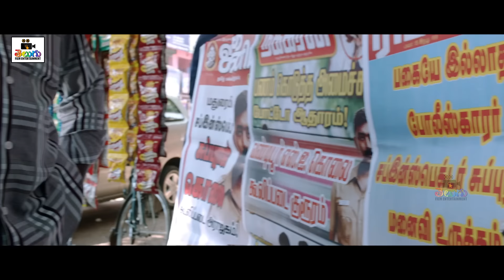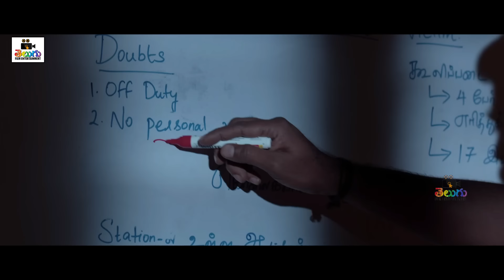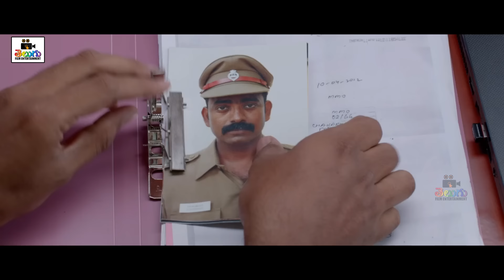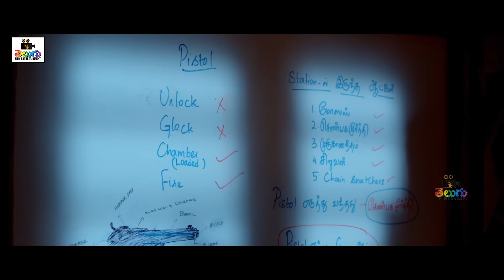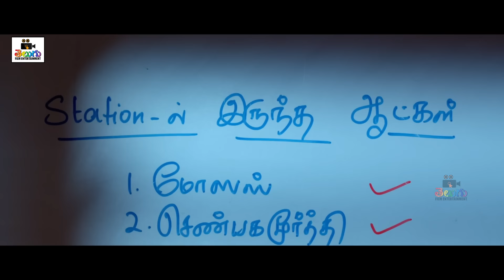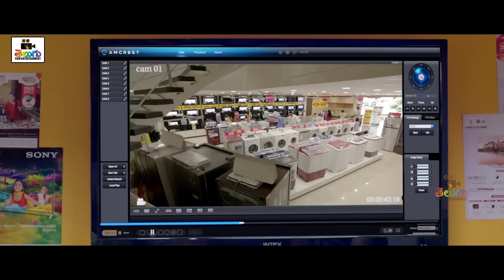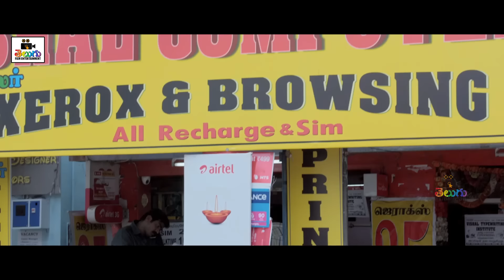Vijay Sethupathi & Remya Nambeesan Action Movie